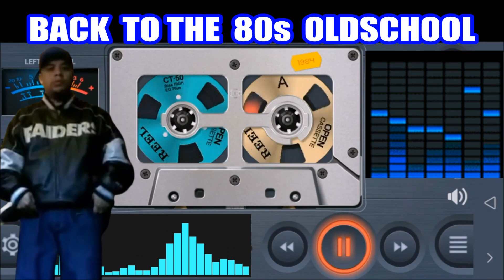BACK TO THE 80s OLDSCHOOL MIX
The Best Music of Old School and Electro Freestyle Music
and Miami Bass Music And Hip Hop Rap and  Classics
I Hope you Guys enjoy the music from Marco.A.Real The Wizard